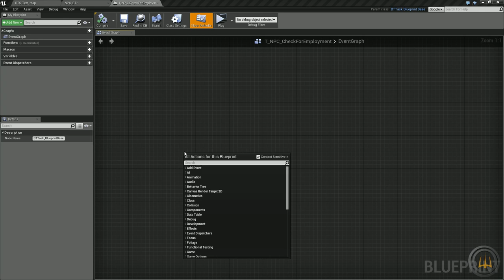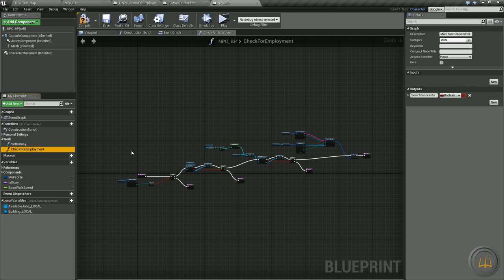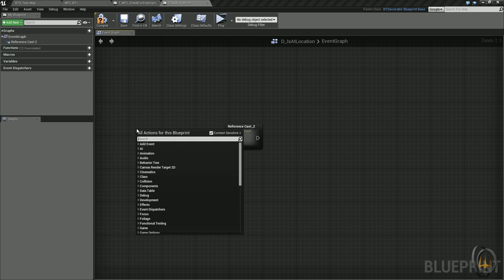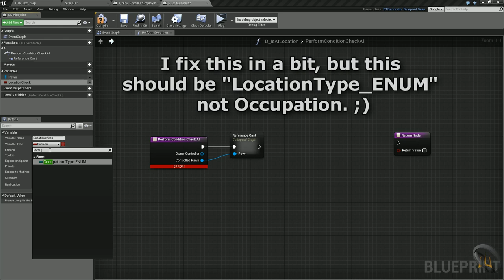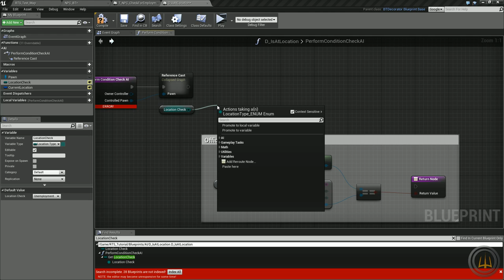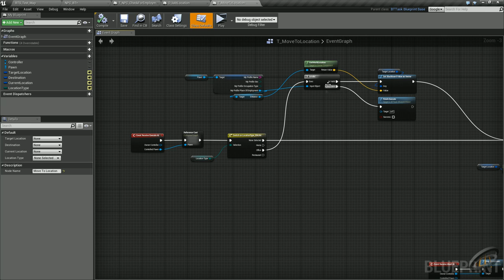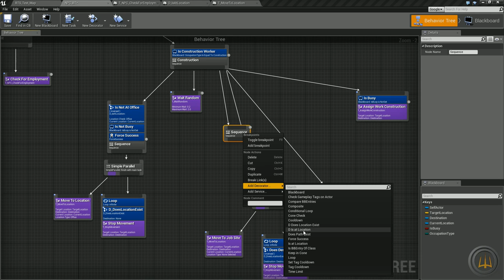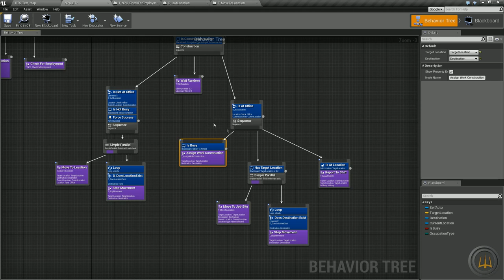Unreal Engine 4: RTS :: Ep33 - AI Construction Worker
We continue working on our behavior tree for our AI Construction worker.  Expand our usability of a couple tasks and create a new decorator to set up some conditional logic!  Enjoy!

HUGE thanks to Matthijs de Rijk for giving us these meshes to use in our projects!  Please, go check out his Facebook page as well as his website, it's the least you can do for the free buildings!

The Bitly link for the download will instantly download from my dropbox. Enjoy and visit Matthijs!

Are you a content creator? Interested in joining an awesome network with TONS of benefits and ZERO commitment?

★ Images from this Episode: I haven't been posting the screenshots the last couple episodes because nobody has gone to view them.

♦ Unreal Engine Version: 4.10.0
♦ Template: Top Down Template
♦ Type: Blueprints
♦ Game Style: RTS - Simulation/Strategy/City Builder

Portions of the materials used are ®, (tm),(mr), and/or (mc) Epic Games, Inc., and/or copyrighted works of Epic Games, Inc., in the United States of America and elsewhere.